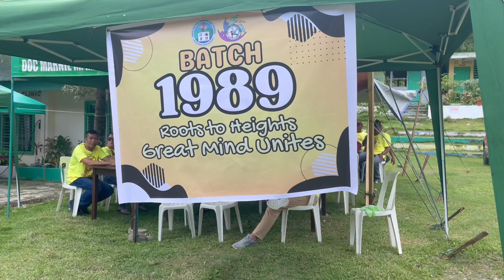Alumni Homecoming 2023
Alumni Homecoming at Lawa Central Elementary School. Salamat sa panagtapok. Sunod napod. ❤️